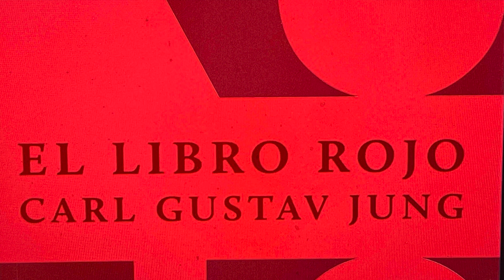CARL JUNG EL LIBRO ROJO SEGUNDA PARTE 5 DIES II